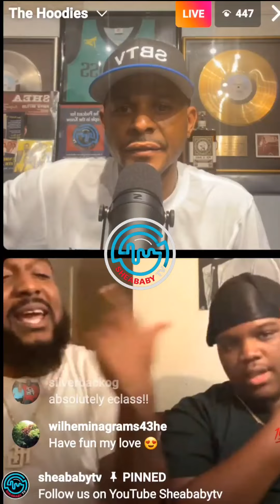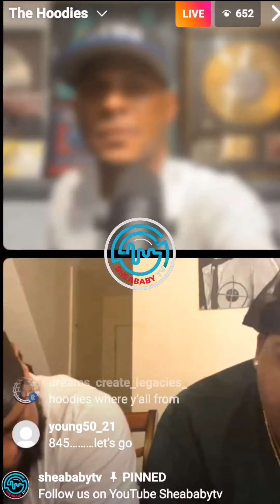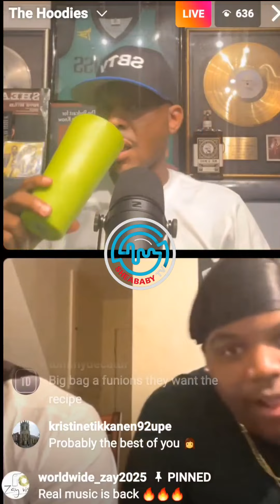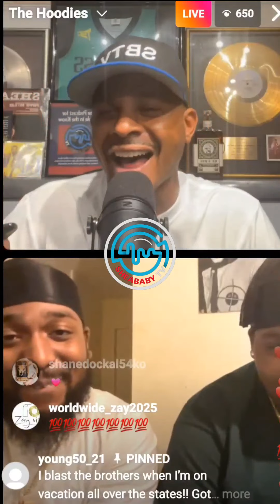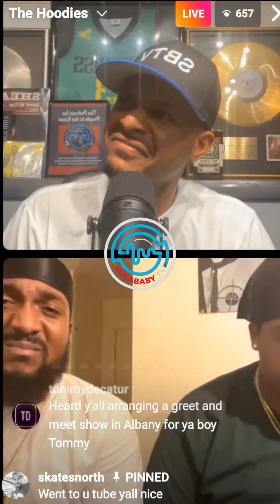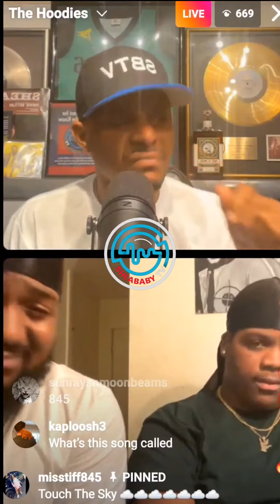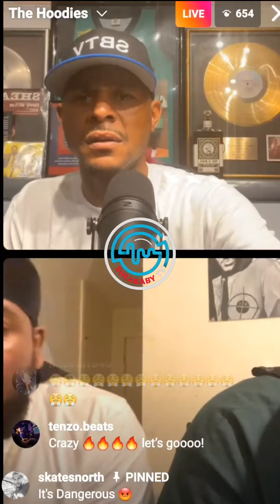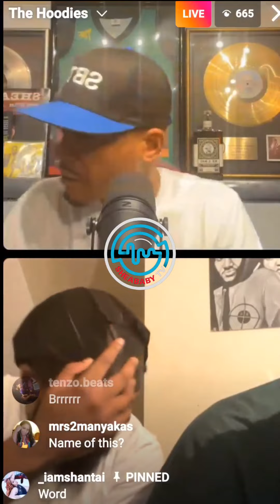THE HOODIES X SHEABABYTV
Sheababytv Interviews The Hoodies